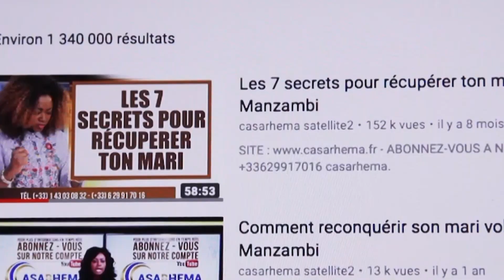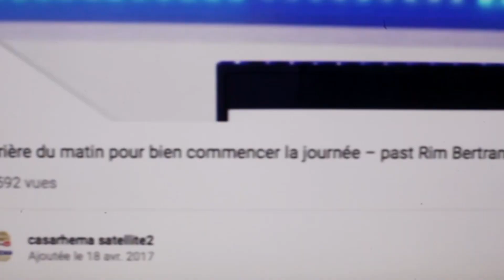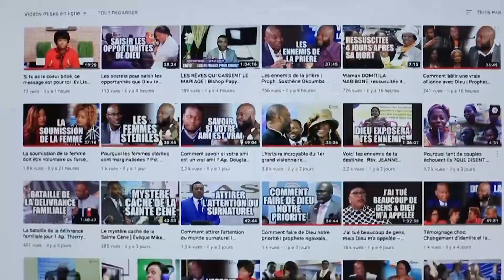Pourquoi il est nécessaire de sortir de votre vie les personnes toxiques I La Femme Sage - CASARHEMA